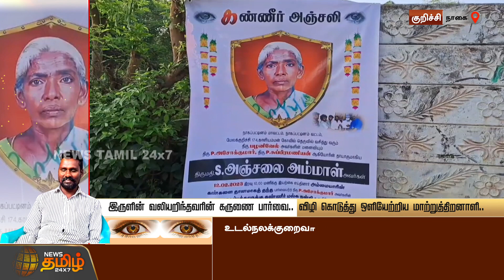இருளின் வலியறிந்தவரின் கருணை பார்வை..விழி கொடுத்து ஒளியேற்றிய மாற்றுத்திறனாளி..